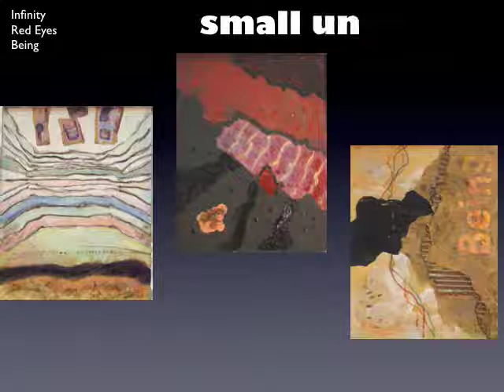Small Universes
New series of paintings/constructions by Bruce Price, SMALL UNIVERSES, a homage both to Cornell and Rauschenberg.

Actually,  a reply to the MFA show where every piece is an echo of the first. Each of these small universes is separate and complete. The goal was to be endlessly creative. This is also the spirit of my literary work, where I work in all genres and try to make each novel unique.

(FYI: ArtNorfolk.com is no more.)